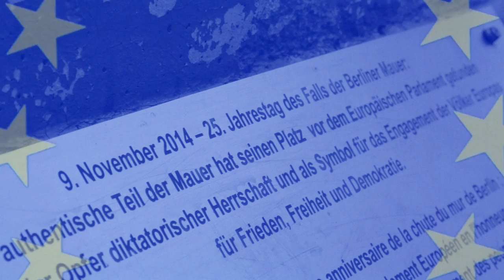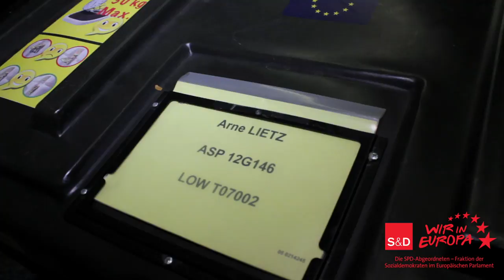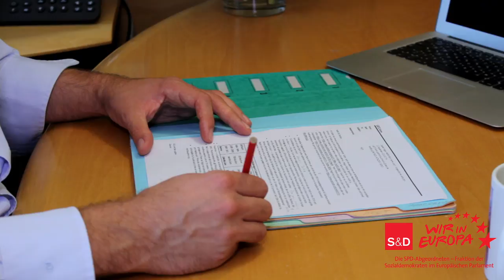Arne Lietz - Arbeitsfilm in Brüssel